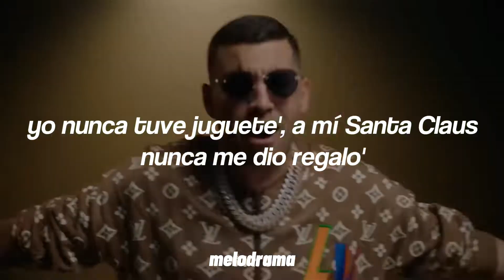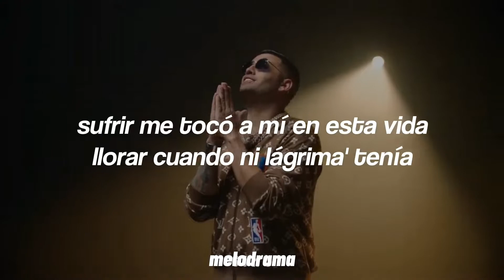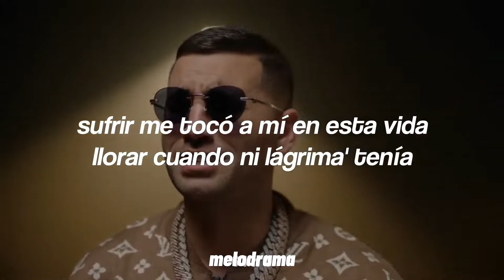6ix9ine & Lenier - Bori (Letra/Lyrics) + Official Video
6ix9ine & Lenier - Bori (Letra/Lyrics)
6ix9ine & Lenier - Bori (Letra/Lyrics)
6ix9ine & Lenier - Bori (Letra/ Video oficial)
6ix9ine & Lenier - Bori (Official Video)
6ix9ine & Lenier - Bori (Letra)
6ix9ine & Lenier - Bori (Letra/Lyrics)
6ix9ine & Lenier - Bori (Letra/Lyrics)

LETRA: [Intro: Lenier]
Hmm, yeah, ayy-ayy-ayy
Hmm, na-na-na-na-na, eh-eh

[Verso 1: Lenier & 6ix9ine]
Hoy quiero confesarme, confesar mis pecado'
Quiero contarle mi historia, que a nadie se le ha conta'o
Cuando tenía siete años, mamá y papá se separaron
Fueron poco' lo' momento' bueno'
Y fueron muchos los momento' malo'
Yo nunca tuve juguete', a mí Santa Claus nunca me dio regalo'
Yo solo tuve una guitarra sin cuerda, y un micrófono de palo
Aprendí de los falso' amigo', aprendí a ignorar lo' ingrato'
Pero siempre caminé con los pies sobre la tierra porque no tuve zapatos

[Estribillo: Lenier]
Sufrir me tocó a mí en esta vida
Llorar cuando ni lágrima' tenía
Pero siempre supe que mi suerte llegaría
El chamaquito del barrio, la leyenda viva

[Verso 2: 6ix9ine]
Cuando no había pan pal desayuno, me conformaba
Cuando no había carro, caminaba
Antes me sentía el dueño de todo
Ahora soy el mismo bobo con dinero y fama
Ahora me miran los que ayer no me miraban
Ahora me tiran los mismos que me ignoraban
Ante' perdía, nunca ganaba
Y ahora en este juego soy la ficha que faltaba
Pero mi padre a mí me cuida desde arriba (Desde arriba)
Y por el buen camino él me guía (Él me guía)
Y yo solo le pido que me dé salú', y bendición pa' mi familia (Familia)

[Interludio: Lenier]
Eh-eh-eh
Eh-eh-eh
Eh-eh-eh-eh-eh
Eh-eh-oh
Eh-eh

[Puente: 6ix9ine]
Ahora tengo gente que me odia
Ahora tengo gente que me quiere
Dicen que los hombres como yo, no se olvidan ni se mueren